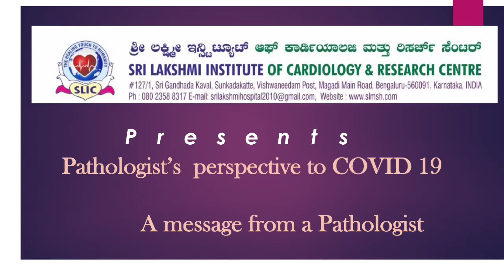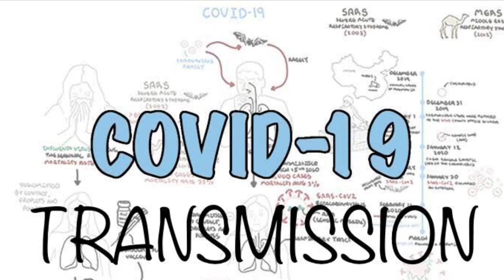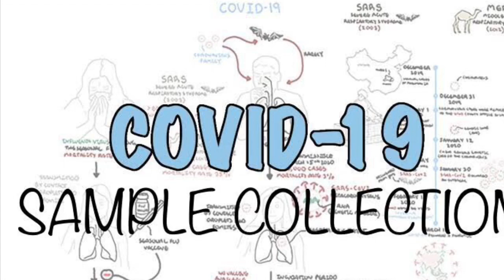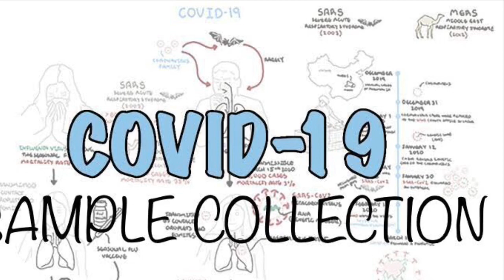Dr. Nanda Kishore Alva, a Pathologist’s perspective to Covid 19, pathologist, covid 19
Dr Nanda Kishore Alva, a well known pathologist gives an exclusive interview to Sri Lakshmi Institute Of Cardiology regarding the pathological perspectives of COVID 19

Sri Lakshmi Institute Of cardiology and research centre
Magadi Main Road
Sunkadkate
Nagarbhavi